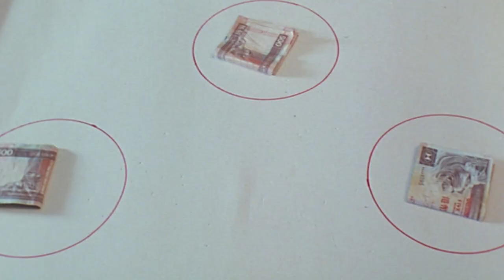The Tricky Master (1999) ORIGINAL TRAILER [HQ]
Directed by Wong Jing with Stephen Chow, Nick Cheung and Sandra Kwan Yue Ng.
The Tricky Master Blu-ray
The Tricky Master Streaming

AKA:
千王之王2000
Chin wong ji wong 2000
Qian wang zhi wang 2000
Trick Master
Мастер хитрости